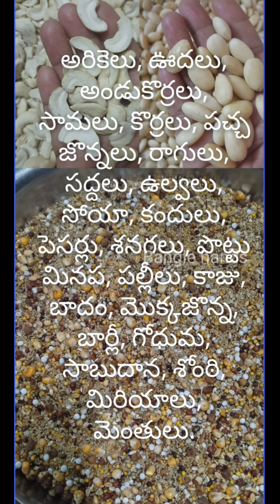24Ingredients Multi Nutri Mix|Java|Soup|Roti|Dosa